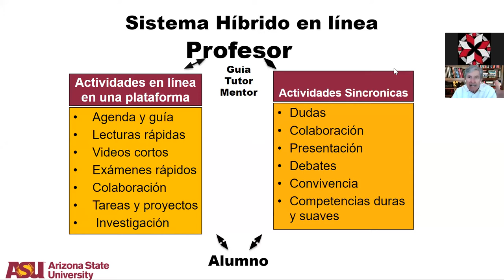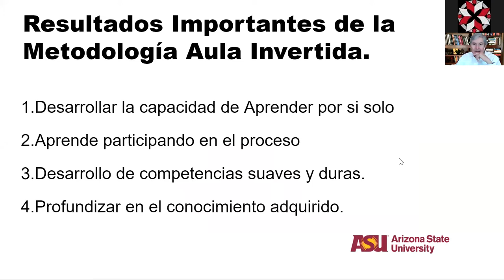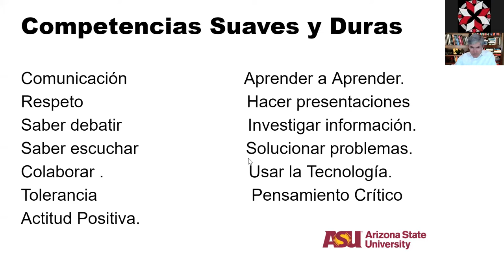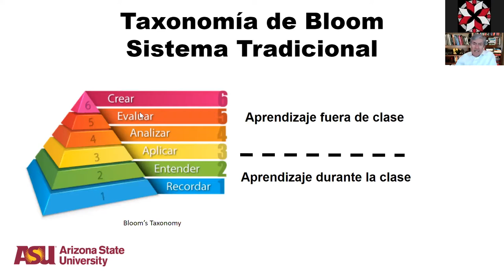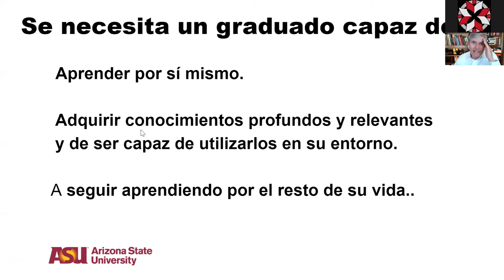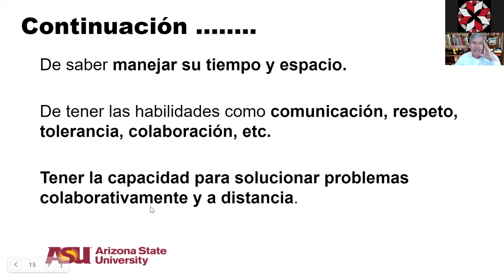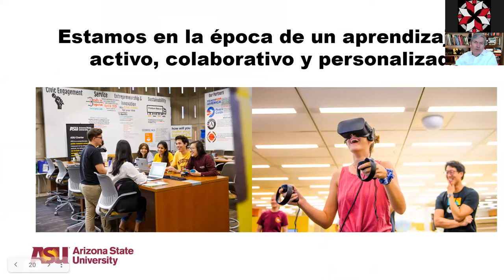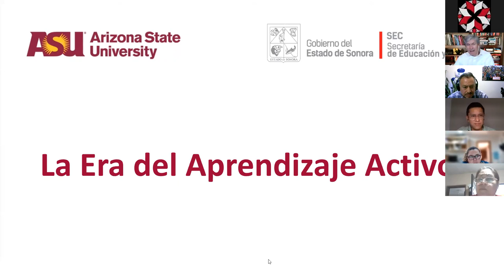La Era del Aprendizaje Activo - Sesión 04